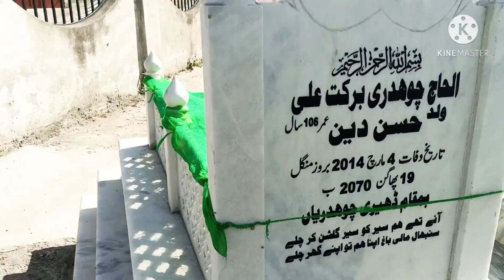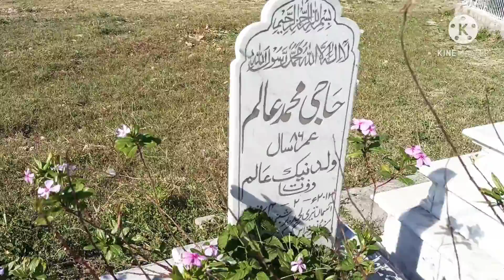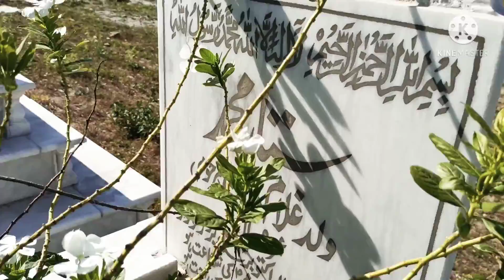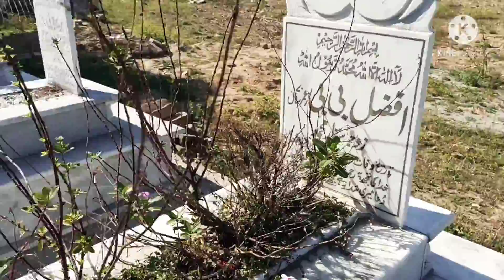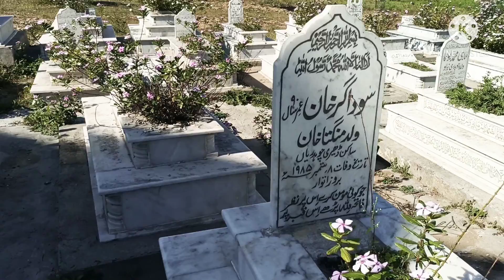Today I went to the cemetery